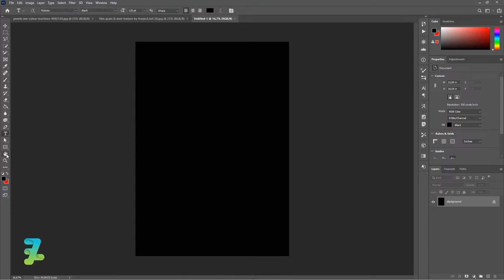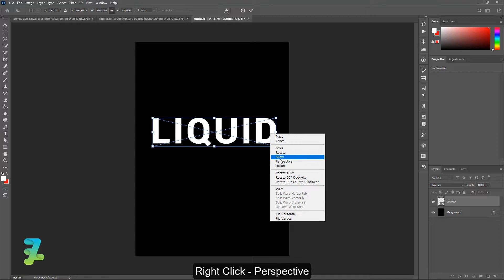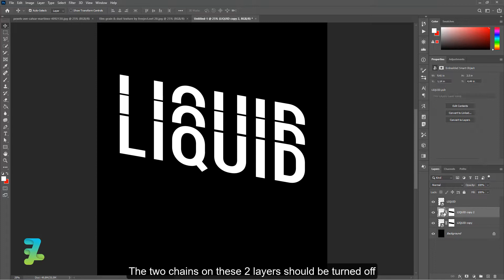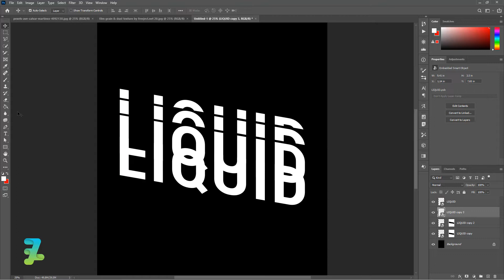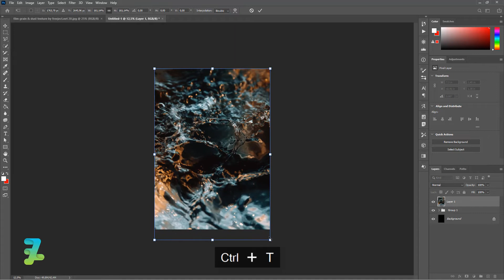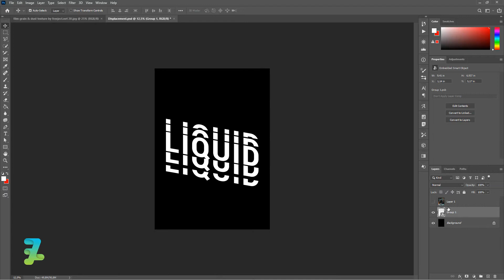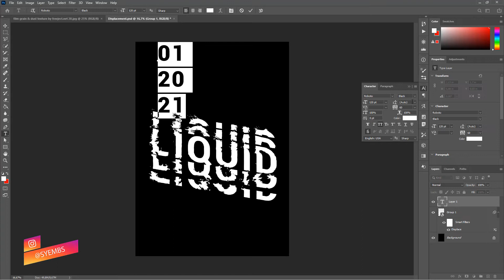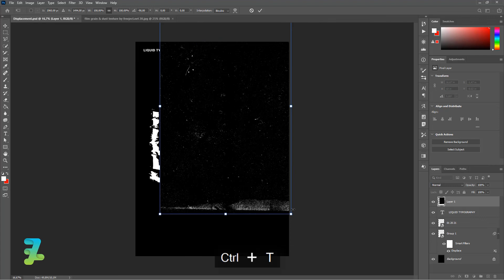[BEGINNER] Liquid Distortion Typography - Tutorial Photoshop CC 2020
Stock Credit

Download

Social Media

Audio Credit